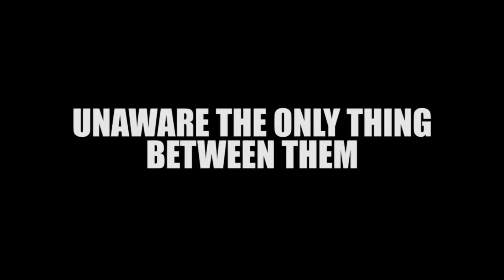Salt City Strangers Comic - Live-Action Teaser Trailer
The enigma known as The Gull fights alongside Utah's most awesomest superteam, the Salt City Strangers, to defend Utah against the forces of evil.